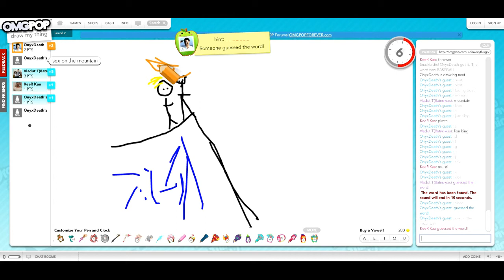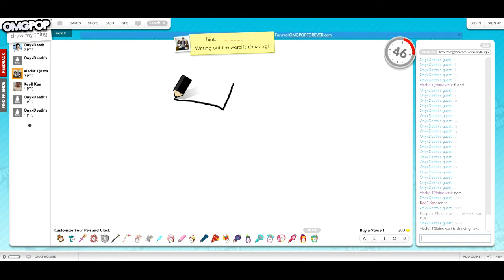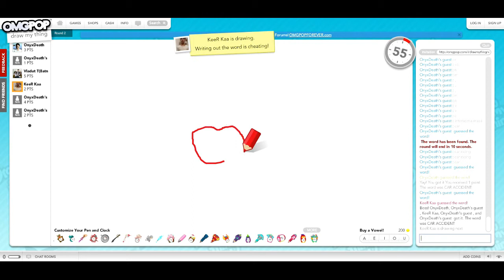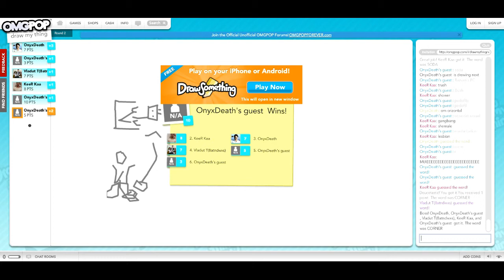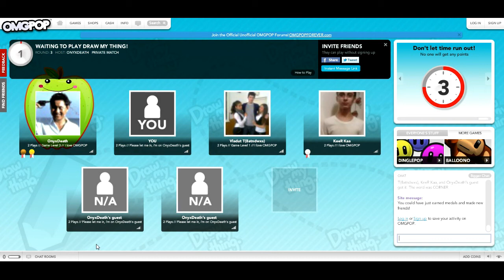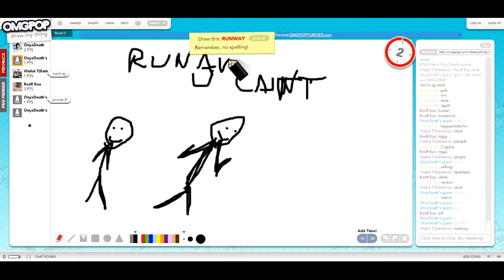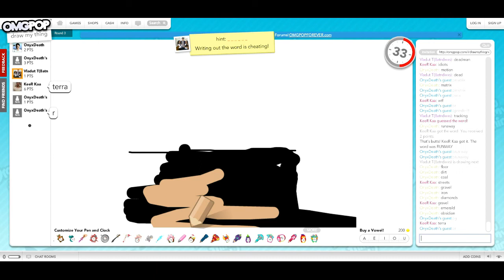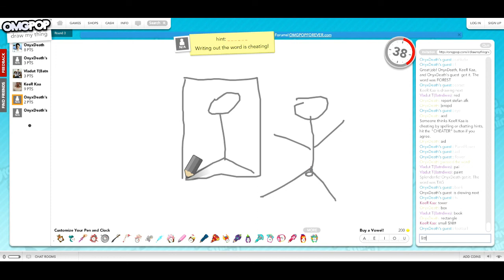Draw my thing #1-Hieroglifele lui Razvan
Salut sunt Andrei si am revenit cu un episod din Draw my thing.
In aces episod veti vedea hieroglifele lui Razvan,si ca mai nou oglinda in engleza este window.
Lasati comm-uri la ce ati mai vrea sa filmam,pentru ca ...nu mai stim nici noi:))